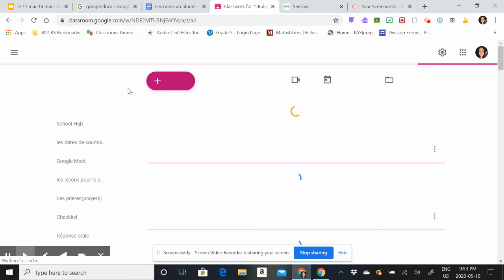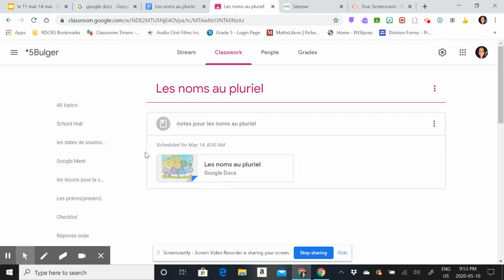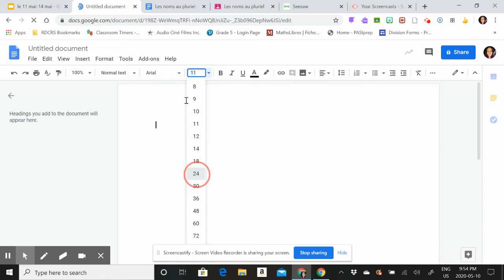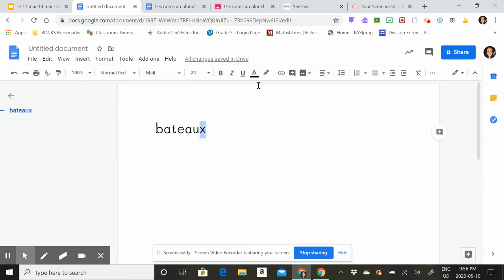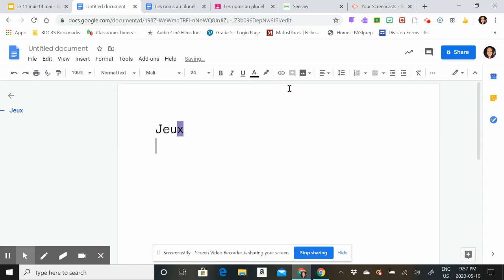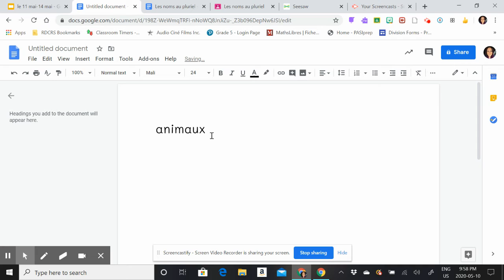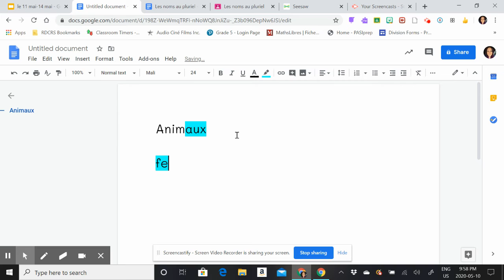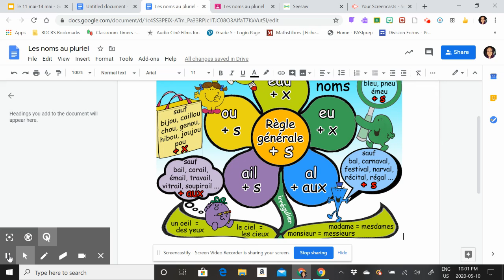Le pluriel des noms